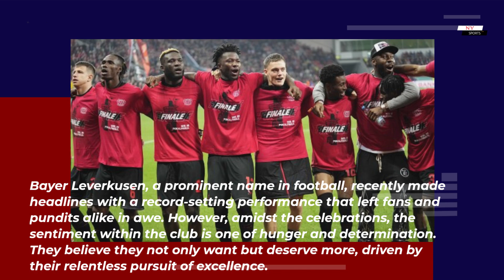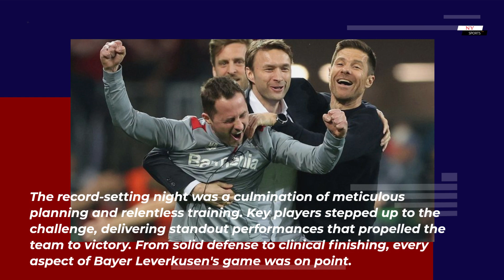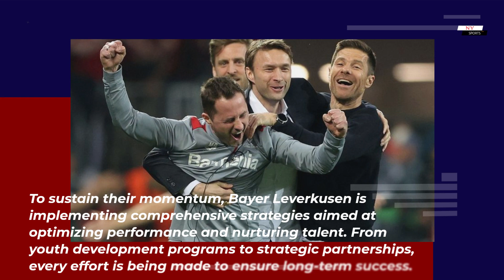Bayer Leverkusen 'want deserve more' after record-setting night | NY Sports News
Bayer Leverkusen's record-setting night is not just a momentary triumph but a testament to their unwavering commitment to excellence. As they strive for more, fueled by their desire and deserving of recognition, the journey ahead promises to be thrilling and full of promise.